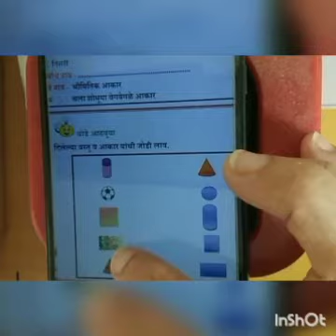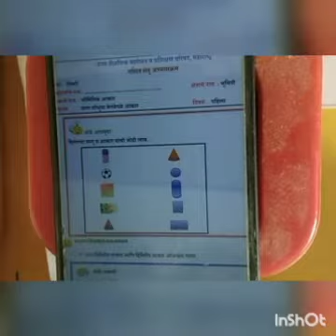स्टॅंडर्ड थ्री मॅच